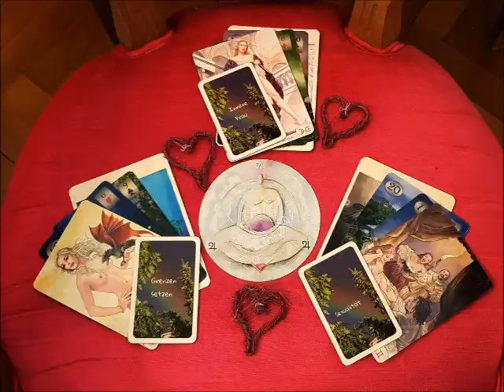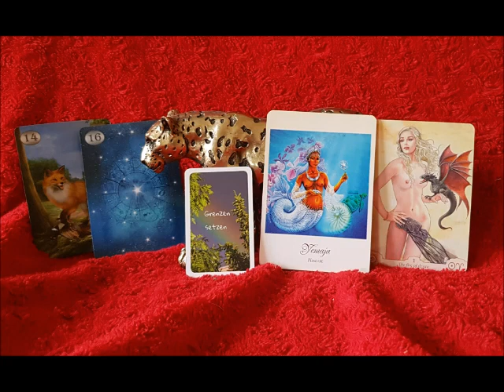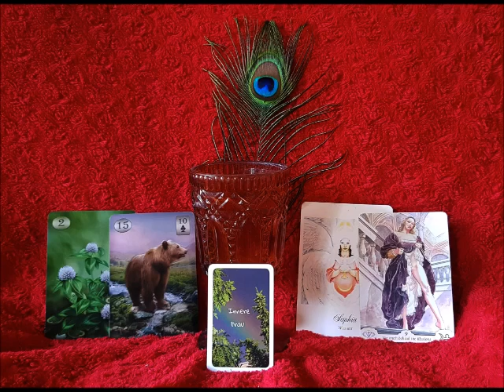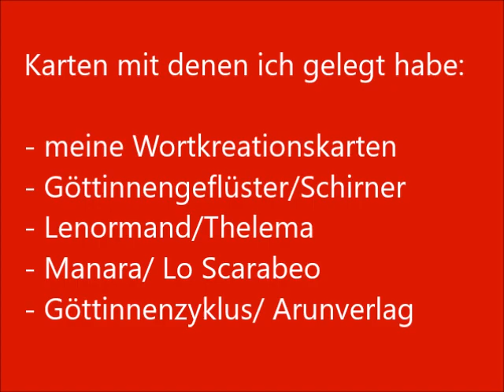NEUMONDORAKEL – April 2023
AUFLÖSUNG NEUMONDORAKEL – April 2023 - 𝐇𝐄𝐔𝐓𝐄 𝐁𝐄𝐈 𝐃𝐄𝐑 𝐀𝐅𝐑𝐈𝐊𝐀𝐍𝐄𝐑𝐈𝐍 𝐒𝐂𝐇𝐑𝐈𝐅𝐓𝐋𝐈𝐂𝐇𝐄 𝐙𝐔𝐒𝐀𝐓𝐙𝐈𝐍𝐅𝐎!

💚 Überthema der Orakellegung: 9:26
💚 Leopardin: 13:05
💚Kelch & Pfau: 26:29
💚Afrikanerin: 38:19 hier gibt es noch Zusatzinfo, welche über einen Traum zu mir kam. Es war eine schlichte Botschaft: „Ein mancher beginnt diesen Zyklus gerade und ein anderer schließt ihn bald ab und ein anderer ist mittendrin und voll dabei 😉. Erst wenn der Prozess abgeschlossen ist, kann die „Göttin des Heims“ im Außen WIRKEN, so wie es für deine Lebensumstände passend ist, weil dann die Klarheit und innere Stärke dafür da sind und der Rest kann sich dann zeigen. Wir wissen ja, was ist schon „Zeit“. Alles kommt zum richtigen Zeitpunkt, verbunden mit der inneren Entwicklung

Viel Freude beim Anhören
𝑆𝑎𝑏𝑖𝑛𝑒 𝐶𝑎𝑟𝑜𝑙𝑎 (Pahlke- Autorin, Geschichtenerzählerin, Kartenlegerin & Mutmacherin)
💚✌️🌻Love & Peace

💚✌🌻 Benutzte Karten: Meine Wortkreationskarten & Göttinnengeflüster/Schirner & Lenormand/Thelema & Manara/ Lo Scarabeo & Göttinnenzyklus/ Arunverlag